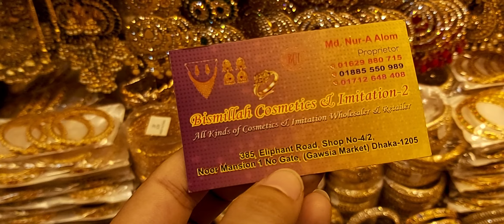Beautiful earrings collections